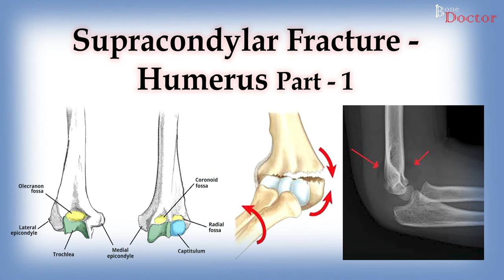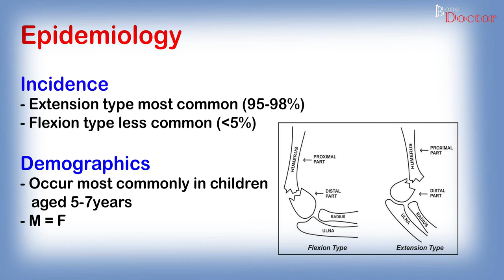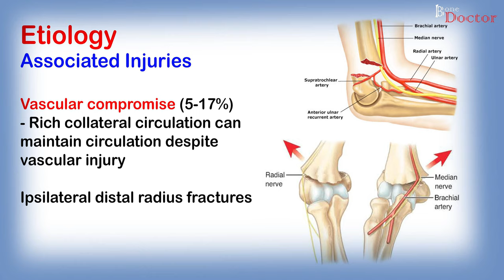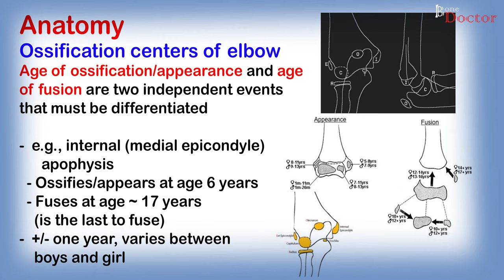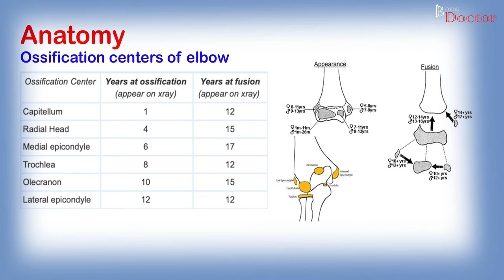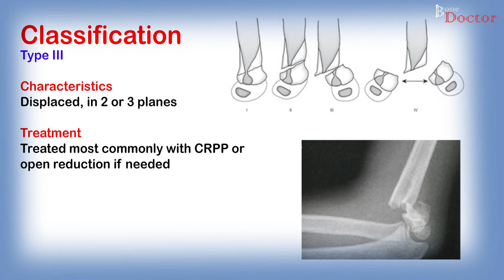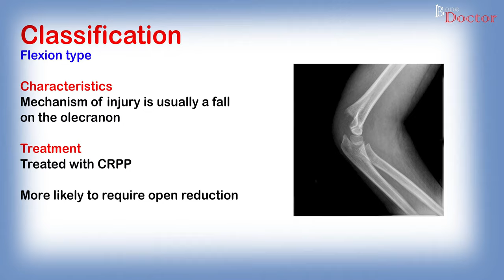SUPRACONDYLAR FRACTURE HUMERUS IN A CHILD (ELBOW) - PART 1 -EPISODE 27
SUPRACONDYLAR FRACTURE HUMERUS IN A CHILD (ELBOW) - PART 1
talks about the gravity of this injury, which if not treated properly can have many complications. Cause, diagnosis explained. Conservative and operative treatment highlighted. Pathophysiology explained. Extension and flexion type injuries explained. Other injuries to look out for while examination. Ossification centres around elbow explained. Gartland classification explained

Khar Division
Mumbai, India.